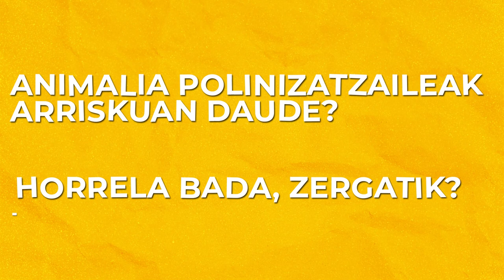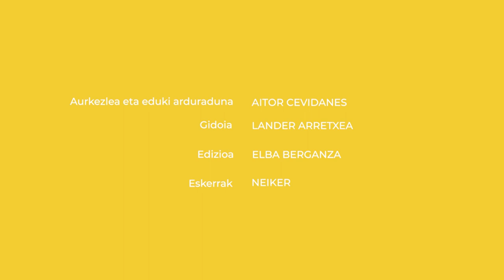Animalia polinizatzaileak arriskuan daude? Eta horrela bada, zergatik?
Aitor Cevidanes zientzialariari ingurumenaz egiten dizkioten galderak bildu ditugu. Eta bideo hauekin, denei erantzuten saiatuko gara. Lagunei, familiari, ezagunei… Eta bide batez, zuri ere bai.

Hau da hirugarren galdera:
👋 Animalia polinizatzaileak arriskuan daude? Eta horrela bada, zergatik?  Ainhoa Urkijo doktoregaiak lagundu digu galderari erantzuten.

👁️‍🗨️ Kredituak
- Aurkezlea eta eduki arduraduna: Aitor Cevidanes.
- Gidoia: Lander Arretxea.
- Edizioa: Elba Berganza.
- Koordinazioa: Euskal Wikilarien Kultura Elkartea.
- Bideoa: Hiru Damatxo.
- Eskerrak: Neiker.

👁️‍🗨️Ikusgela sarean:
👁️‍🗨️Irudien iturri nagusia: Wikimedia Commons